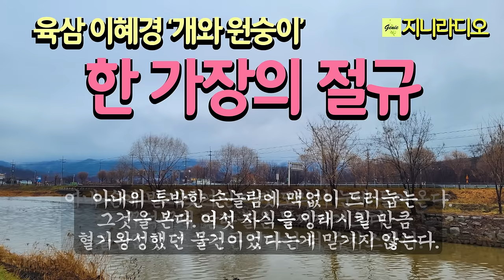육삼이혜경 단편/ 아내앞에 볼품없이 쪼그라든 성기가 더 수치스럽다. 여섯 자식을 잉태시킬 만큼 혈기왕성했던 물건이었다는게 믿기지 않는다./ 책읽어주는여자/ 지니라디오/ 오디오북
* 작품명; '개와 원숭이'
 (육삼 이혜경 소설집 '제가 그 둘쨉니다' 중)
* 지은이; 육삼 이혜경
* 출판사; 온하루

  소설가 이혜경의 첫 작품집. 이웃들의 삶을 꾸미지도 않고 속살을 있는 그대로 담담하게 보여주면서 삶의 이면과 잊고 있었던 의식 저편의 본질을 선명하게 그려낸다. 등장하는 인물들은 삶은 평범한 것이지만 절대 쉽게 다루어질 문제가 아님을 느끼게 한다.

  수록된 9편의 소설은 모두 저자의 치열한 삶의 천착과 연결되어 있다. 또한 가족 해체의 문제가 아니라 개인의 주체성을 회복하는 도전을, 존재론에 대한 여성주의적 관점이라는 발전적 해석을 통해 독자의 사고의 범위를 확대시키고 있다. 9편의 각각의 작품 주제는 다의적이어서 독자에 따라 다양한 작품 해석의 가능성을 함유하고 있다.

목차
01 작가의 말
02 블랙아웃
03 제가 그 둘쨉니다
04 핑크 키티
05 강물은 흐른다
06 개와 원숭이
07 어미
08 물마루
09 퍼즐 맞추기
10 태산 오르기
11 작품 해설 ? 소설가 신용성

[육삼 이혜경 작가]
 명지대학교 대학원 문예창작학과 박사과정 수료
중국 태산의학대학교 한국어과 교수 역임
2007 창조문학 신인상 [배냇저고리]
현 서일대학교 강의교수
소설집 『제가 그 둘쨉니다』 출간

[타임라인]
00:00:08 인트로
00:00:36 본문